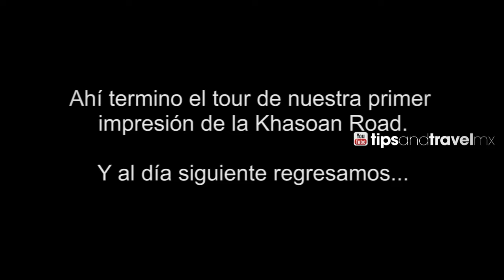Vida nocturna en Bangkok!! Khao San Road para mochileros! TAILANDIA